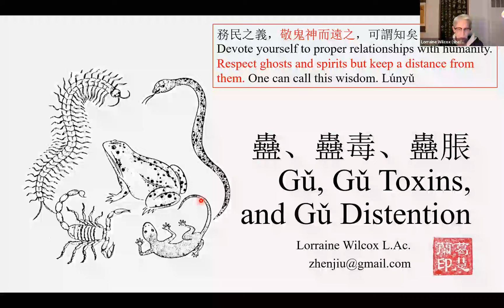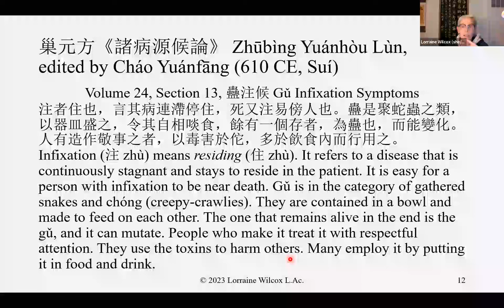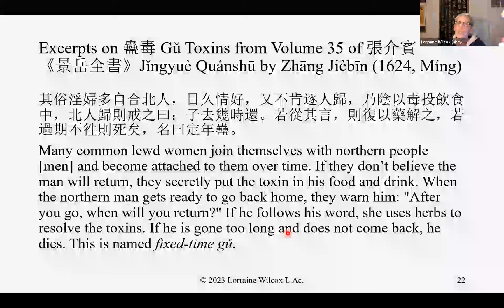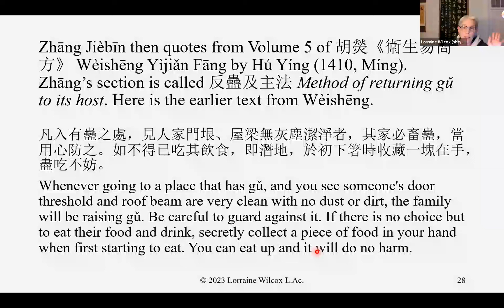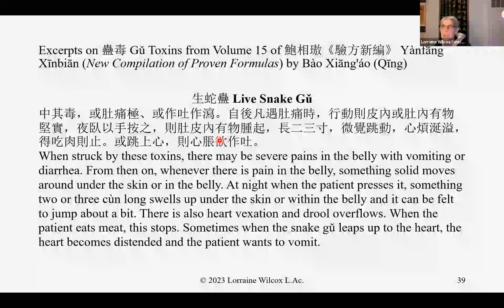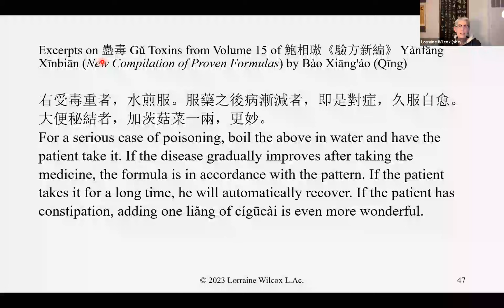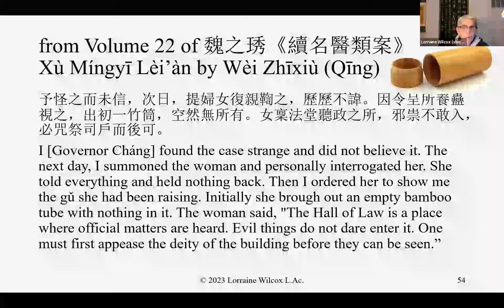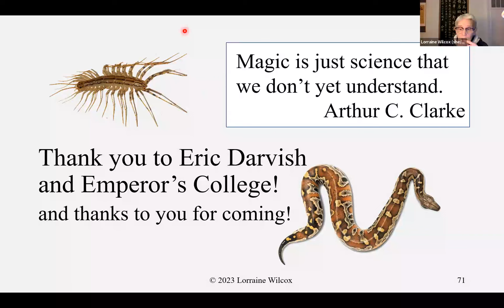Gu Toxins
The term, 蠱毒 gǔ toxins, has meant different things in different times and places. It refers to a type of black magic, parasite infestation, a certain type of abdominal distention, and a type of exhaustion from excessive sex. Modern books on Chinese medicine do not usually discuss it because of its association with black magic. Some contemporary people conflate gǔ with strange conditions like Lyme disease. In this session, we will examine medical and historical references to gǔ.
Thanks to Eric Darvish and Emperor's College for hosting this event.